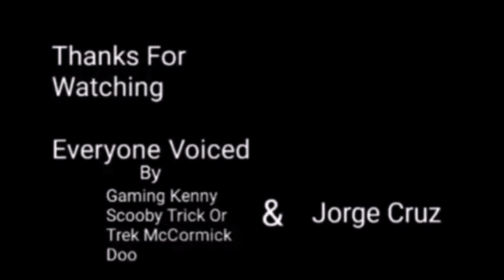LX Productions Middle School Outro (Episode 1)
For @JorgeCruz-eo7js and @gamingkennyscoobytrickortr9908